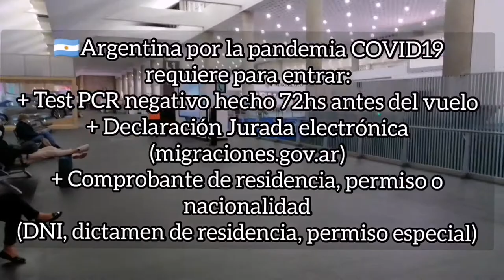ViajAndo Tango - México a Argentina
ViajAndo Tango
Volando de México a Argentina

Un vuelo con pocos contratiempos. Una vez que se muestra la documentación al hacer Check-in, lo demás es muy llevadero.

Asegúrense de hacer su prueba PCR COVID19 en las 72hs antes de hacer su vuelo. Es complicado en México a menos de que se haga en un laboratorio particular (100u$d), tanto para hacer la cita como para recibir los resultados en tiempo.

Revisen estos detalles antes de viajar durante las medidas por la pandemia en Argentina.

Declaración jurada para ingresar a Argentina
(anexando test PCR covid)

Agradecimientos por la música 😄

"Tierra querida"
Arreglo:Ulises Avendaño

Uva Amarga Tango Trío

Violín: Vladislav Badiarov
Piano: Ulises Avendaño
Contrabajo: Adrián Flores